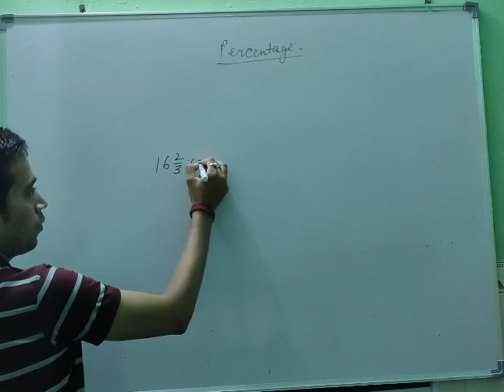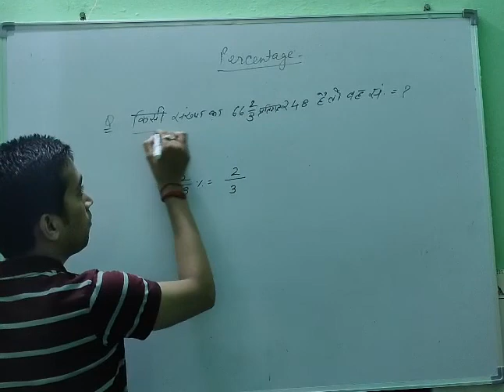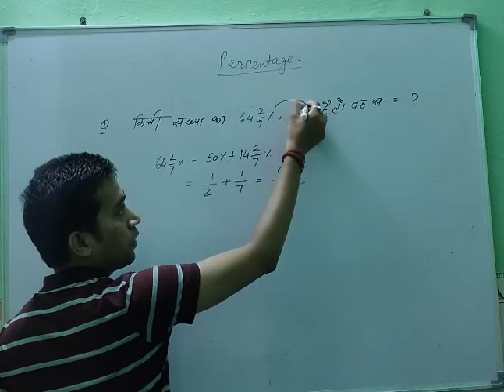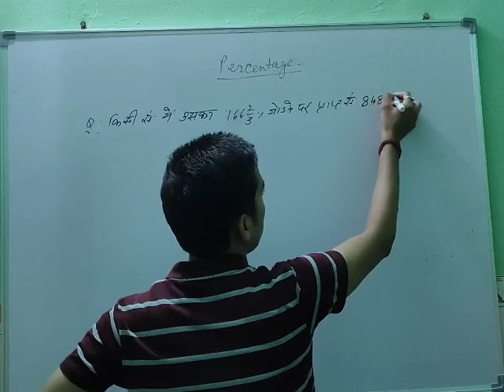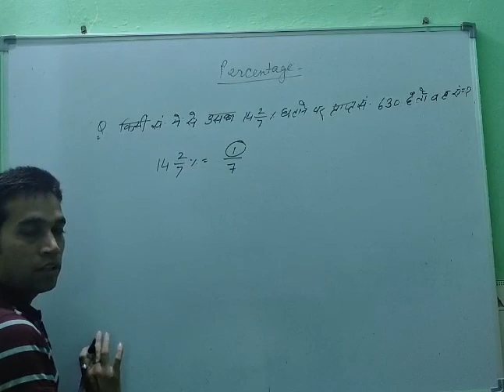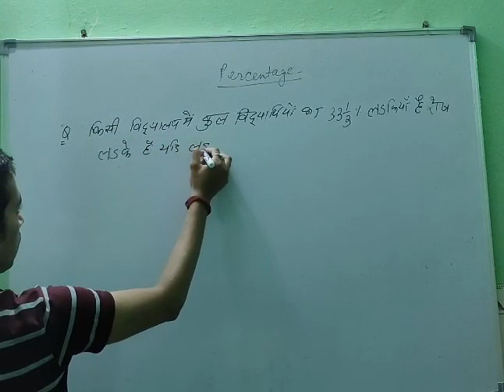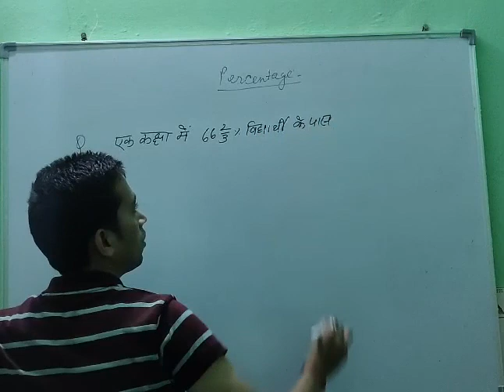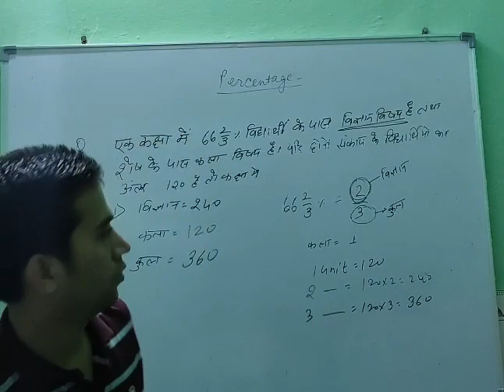Percentage By Rajesh Sir SSC-CGL&CPO Selected |UPSC | RAILWAY | POLICE | PATWAR | EXAM | BANKv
UPSC/UPPSC/IAS/RAS/RJS/SSC/Railway/Dehli police/Rajasthan police/Patwar/RPSC/UPSC/UPPSC/Mppsc/Rjs/ IAS/RAS/CGL/Lic/10+2/MTS/lekhpal/NTPC/Group D/All/ government /Exam/

REASONING की CLASS देखने के लिए नीचे दी गई LINK पर CLICK करें

MATHEMATICS की CLASS देखने के लिए नीचे दी गई LINK पर CLICK करें

Figure counting का पार्ट-1 देखने के लिए LINK पर CLICK करे

Figure counting का पार्ट-2 देखने के लिए LINK पर CLICK करे

REASONING की क्लास देखने के लिए नीचे दी गई लिंक पर क्लिक करें